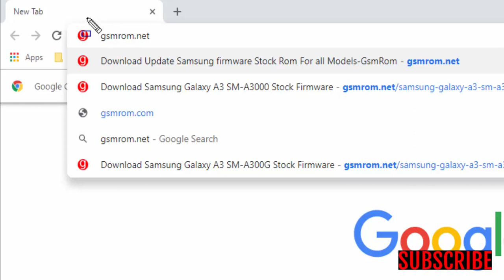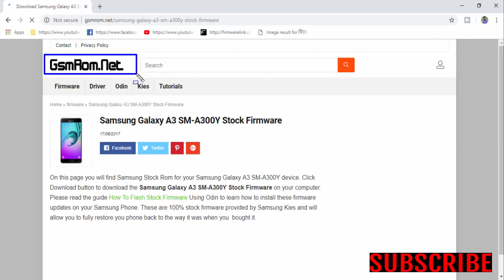Download Samsung Galaxy A3 SM- A300Y Stock Firmware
In this Website (gsmrom.net) we have managed to share the Original Samsung Stock Rom (firmware) for all the available Samsung Devices. we will give you a tutorial on how to update the firmware of your Samsung Galaxy A3 SM-A300Y.

Required for this is:
- your Galaxy A3 SM-A300Y, with at least 30 percent charge.